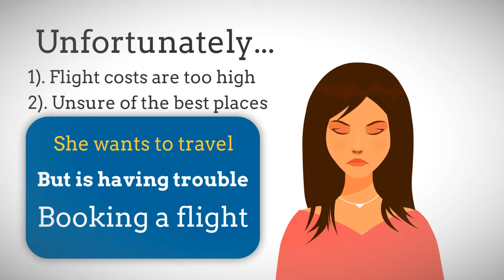Be Wise On Payday Loans ebook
Ever been in a situation where you need cash smack right in between paydays and that you spent most of your money on your daily needs, such as groceries and utility bills? If you have, then you know that being in this situation is definitely very frustrating, especially when you really need the money and it really can't wait on the next payday. With payday loans, you will see that this will be able to provide you with the funds you need

Know more about How to get the Be Wise On Payday Loans ebook